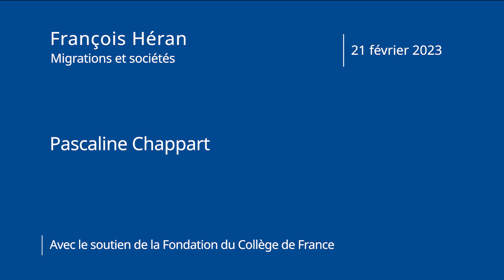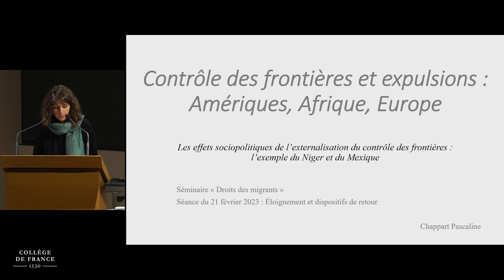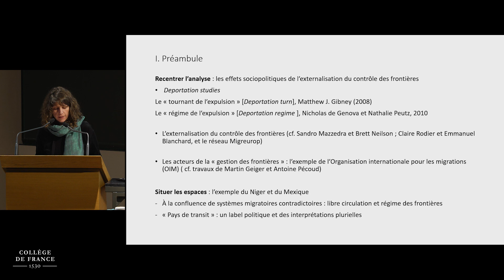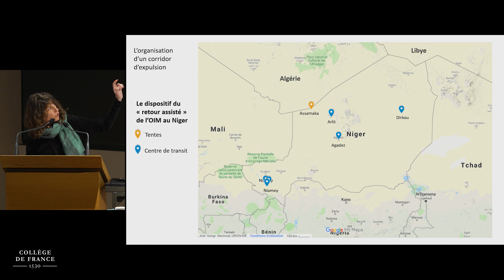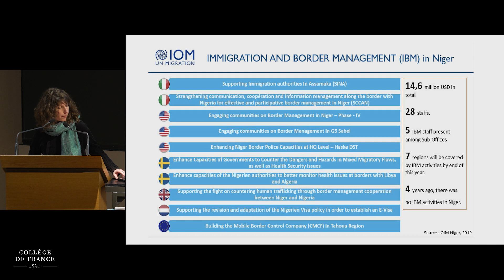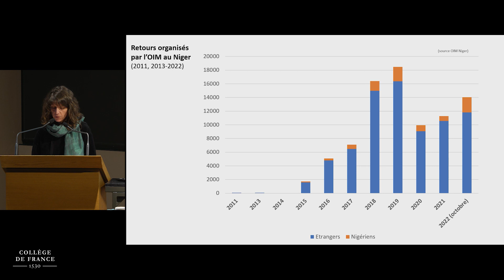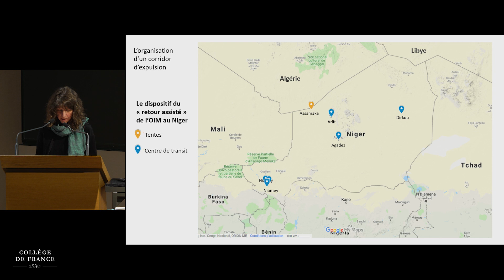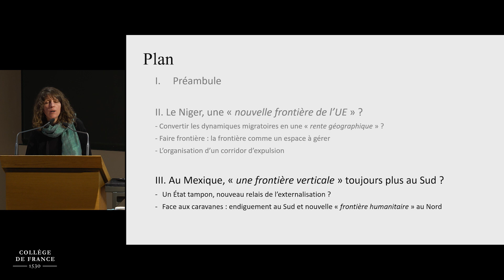Droits des migrants (13) - François Héran (2022-2023)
Enseignement 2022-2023 : Droits des migrants
Séminaire du 21 février 2023 : Contrôle aux frontières et expulsions : Afrique, Amérique, Europe – Éloignement des étrangers et dispositifs de retour

Intervenant : Pascaline Chappart, docteure en sociologie, Groupe d’information et de soutien des immigré(e)s (GISTI)

Professeur : François Héran, Collège de France